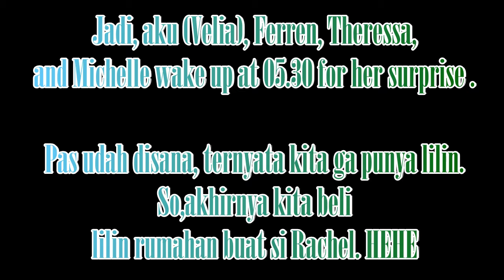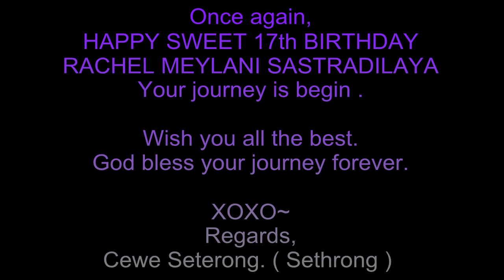ITUNYA GEDE ! 17+++ || Rachel Sweet 17th SURPRISE _ PARTY VLOG 0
Song’s List :
Mike Posner - I took a pill in Ibiza ( Seeb REMIX ) KARAOKE
Bebe Rexha - im gonna show you crazy ( KARAOKE )